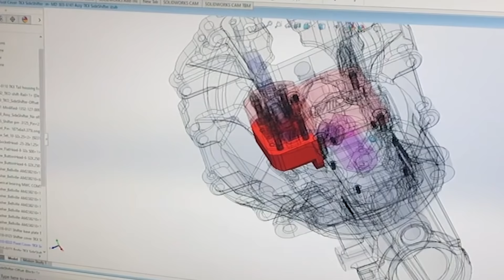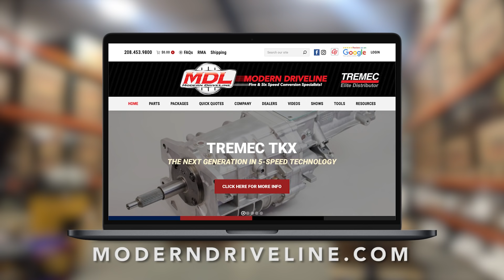MDL | Who is Modern Driveline?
Modern DriveLine is your 5 & 6-speed manual shift overdrive conversion specialist.  Our product offerings are centered around Tremec transmissions due to the their high performing quality.  We engineer and develop many of the supporting products needed to install Tremec transmissions into classic hotrods, modern day muscle cars and everything in between.  Our goal is to provide the best fitting transmission for your project while using as many of the parts you already have as possible.

Your 5 & 6-Speed Conversion Specialists
Thanks for making it Modern!